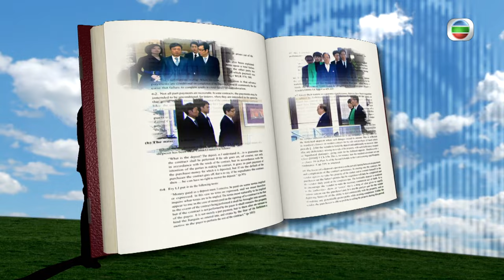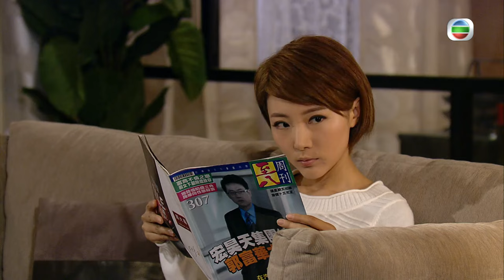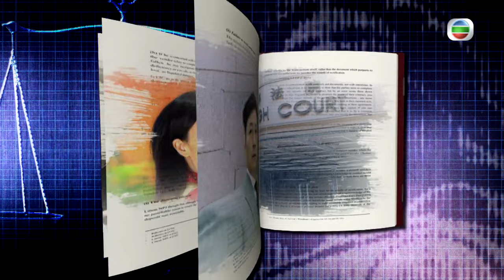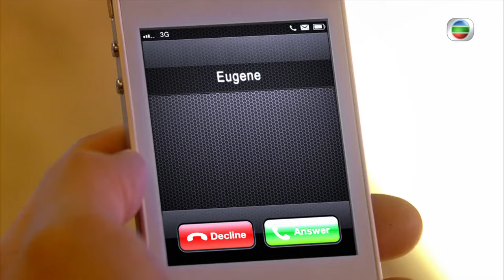[Eng Sub] TVB Crime Drama | Will Power 法外風雲 12/32 | Wayne Lai , Moses Chan | 2013